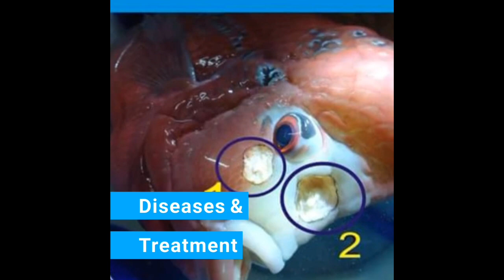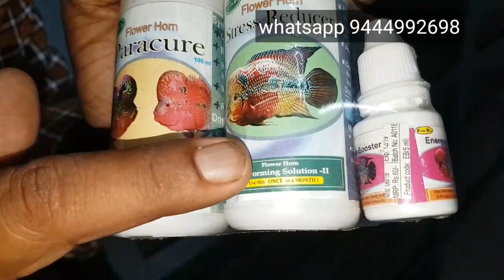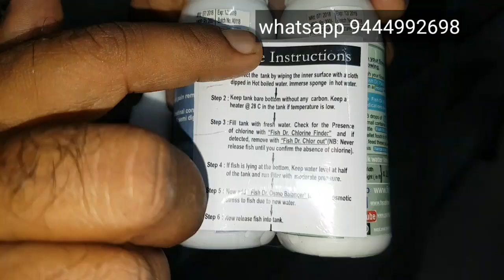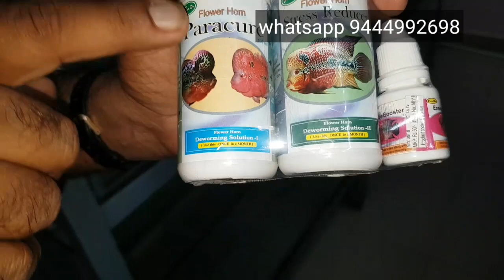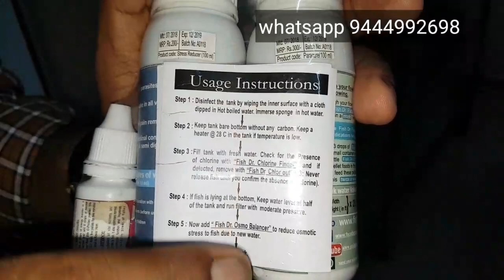Deworming fishes with Fish doctor medicines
Usage instructions of Fish Doctor Medicines are explained in this video.  watch carefully to understand the usage instructions.both in tamil and english